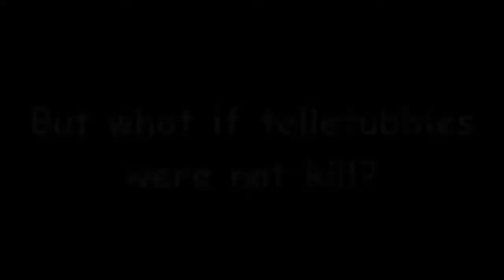Fun With Alex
This was a really fun video hopefully you don't take this serious, It's really awesome how you can have so much fun because this was SOO funny to me so I had to share so Thanks so Much for Watching, Like and Comment and Subscribe for Daily Videos and As Always Thanks for Watching and Have a Great Day! BYE!

I Respond to all Tweets. Drop me a follow, all are appreciated thanks! :)

Sometimes I Livestream to Twitch, Usually a Few times a Week. Maybe you can drop me a follow? Hope to see and talk to you in some future livestreams!